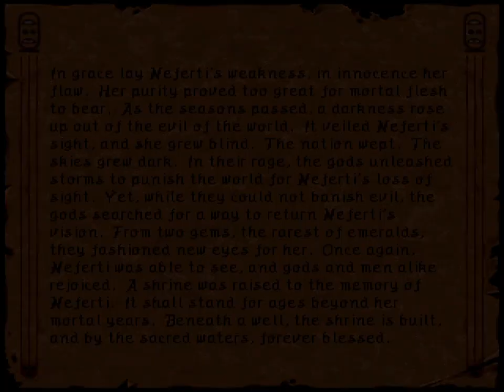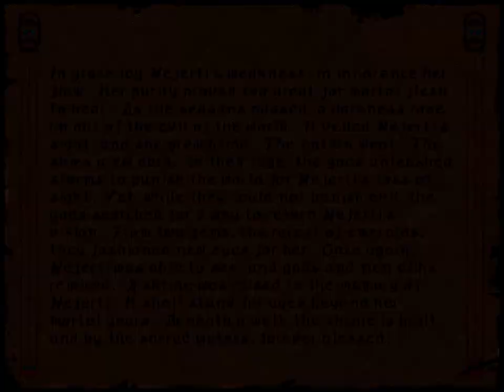Ravenloft: The Stone Prophet ep.4 Two eyes, Telepathy and a prophecy.